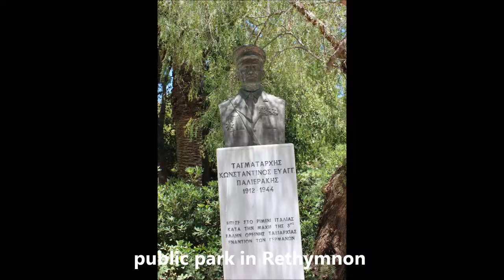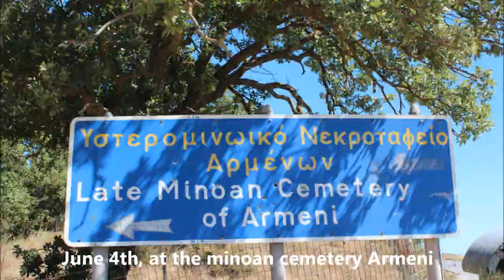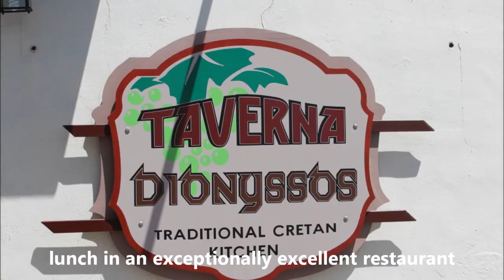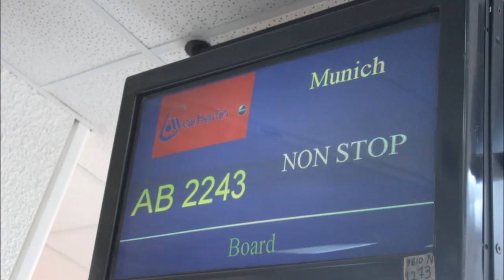Crete part 4 - Spring 2013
From May 29th to June 5th 2013 we went to visit the western part of Crete. This video covers one day in Rethymnon on June 3rd. On June 4th we travelled to the south visiting the Minoan cemetery of Armeni, Asomatos, Schinaria beach, Kalipso resort, Mirthios, Sellia and Plakias. It was beautiful everywhere. My personal favourites are the wonderful museum in Asomatos and the excellent restaurant in Mirthios.

Crete is amazing.